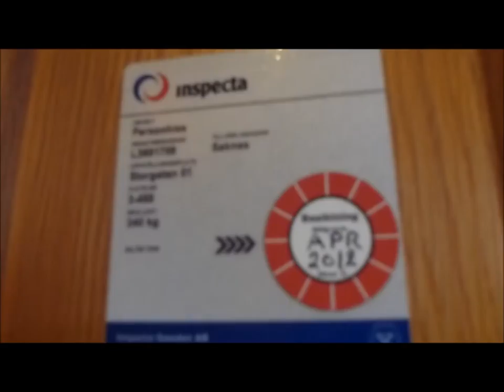St Eriks Hiss elevator @ Storgatan 1